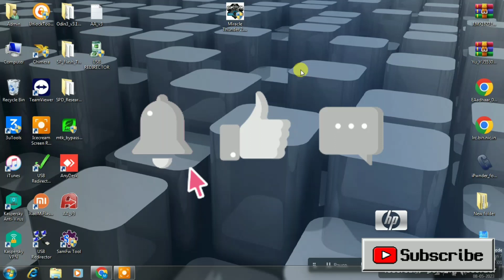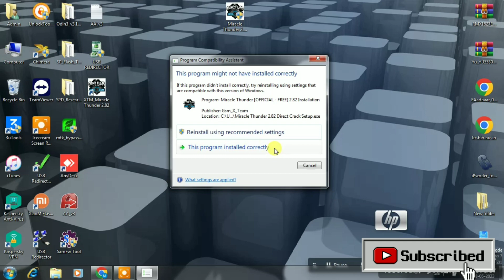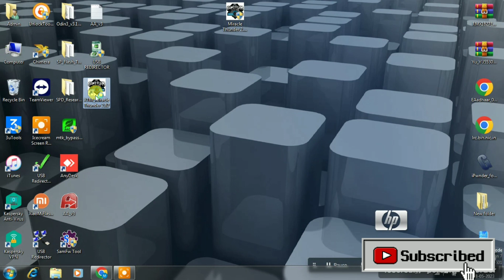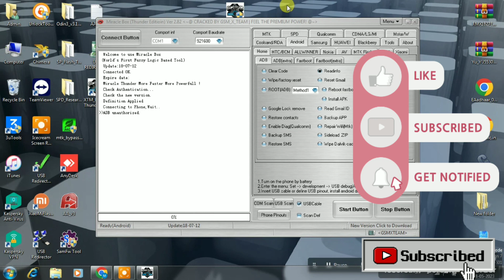Miracle 2 82 Setup, installation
Miracle 2.82 full setup

Samsung A03 Core (SM-A032F) Unlock pattern, FRP, with Unlocktool